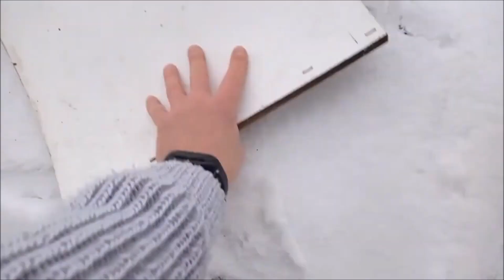Kontrola spadu roztoče varroa destructor po 5ti dnech po druhém přeléčení Varidolem (fumigaci).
Staňte se členem tohoto kanálu:
Kontrola spadu roztoče varroa destructor po 5tich dňoch po druhom preliečení Varidolom (fumigáciu).
Control of the fall of the varroa destructor mite after 5 days after the second treatment with Varidol (fumigation).